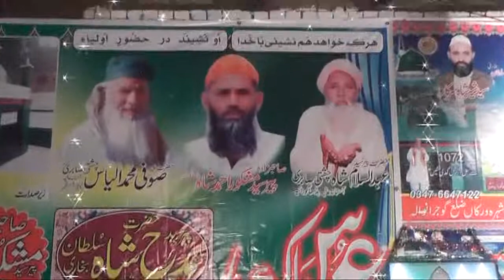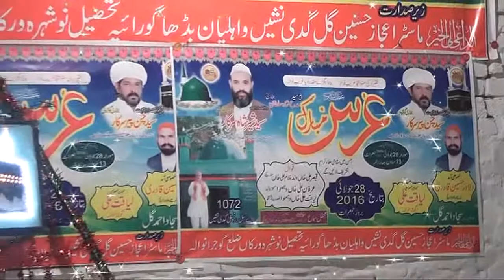Baghdad Wala Peer inam ullah saeed ullah qawwal By Gulshnaa Chishti Sabri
World's 1st Islamic Official You Tube Channel Which Contain All Islamic Material like Nasihat, Qawwalis,Waqya,Naats,Dua,Hamds,Nasheeds, Manqabats, Lectures (Bayaan), Aayat etc...
Hi Everyone!

Qawwal By: Inam Ullah Saeed Ullah
Recording By: Sayed Mudassar Akbar Chishti Sabri
Presentation By: Sayed Zain Chishti Sabri
Produced By: Gulshnaa Chishti Sabri